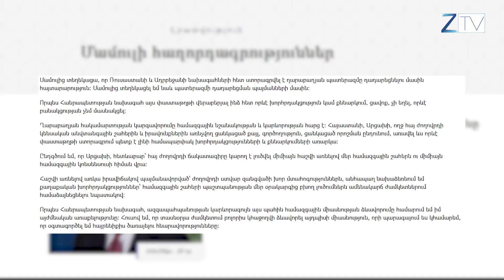Ժ.20:30-ի լուրերի արտահերթ թողարկում՝ 10.11.2020